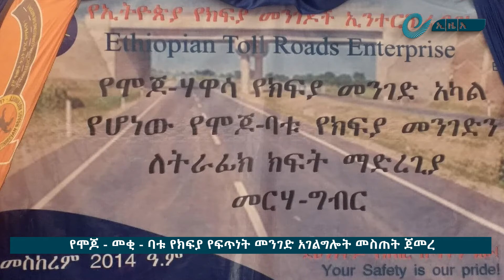የሞጆ - መቂ ባቱ የክፍያ የፍጥነት መንገድ አገልግሎት መስጠት ጀመረ